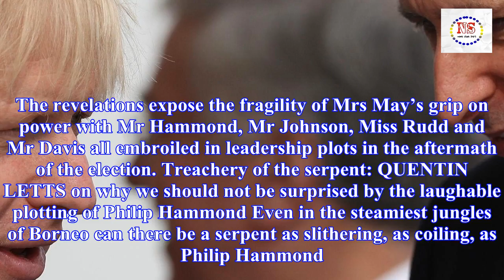Philip hammond offered to back boris johnson for pm